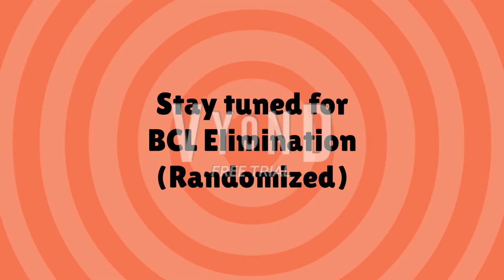ACL Elimination (Randomized)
Welcome to the first part of my little series called New Jersey Transit (NJT) Elimination (Randomized)

Title Screen - Mario Party
Adventure Begins - Mario Party
Taking Coins - Mario Party
Bowser's Magma Mountain - Mario Party
After The Victory - Mario Party

The music used is by Nintendo!